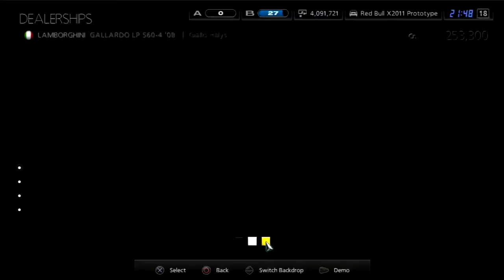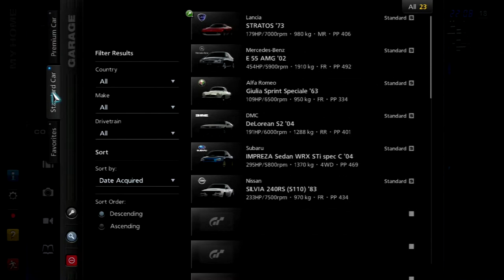Let's Play Gran Turismo 5 [B-Spec]: Gallardo Trophy (Part 28)